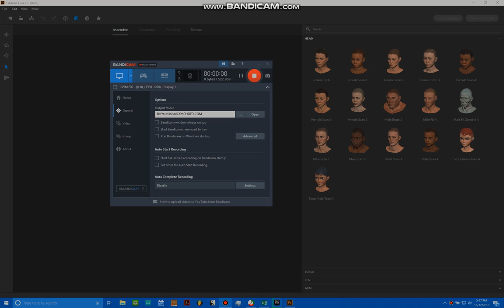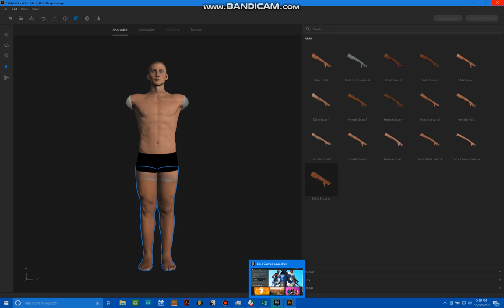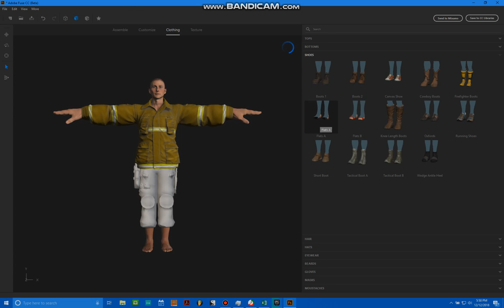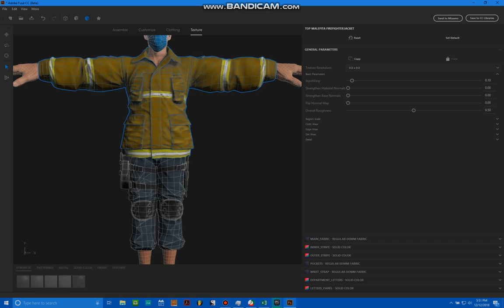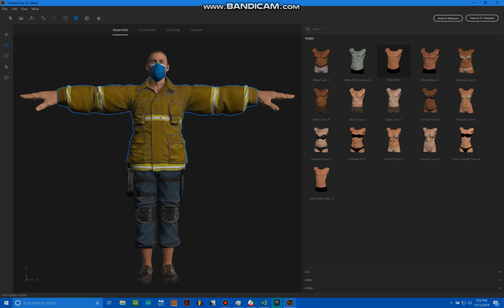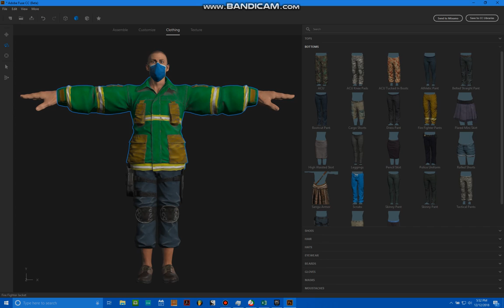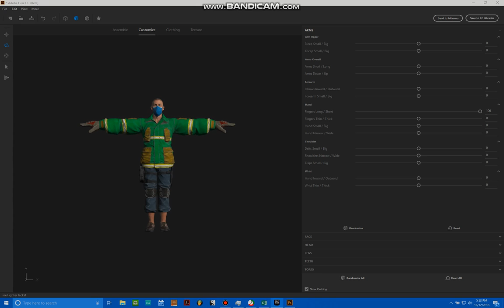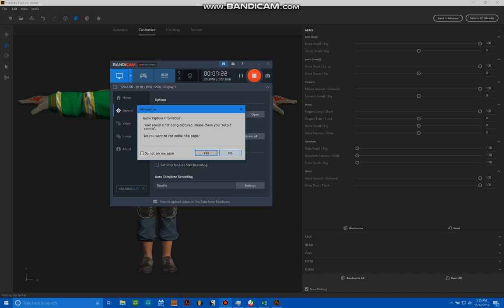Fun With Adobe Fuse Part 1 Character Design (Freak)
Adobe Fuse CC (formerly Fuse Character Creator) is a 3D computer graphics software developed by Mixamo that enables users to create 3D characters. Its main novelty is the ability to import and integrate user generated content into the character  Fuse is part of Mixamo's product suite and it is aimed at video game developers, video game modders, and 3D enthusiasts.Adobe Fuse CC (Beta) is a desktop app for creating highly customizable 3D human characters in minutes. Without any prior 3D experience, you can quickly create characters using a library of high-quality 3D content, from faces and bodies to clothing and textures with an option to customize the color, texture, and shape of over 280 attributes. You can save your characters to the Creative Cloud Libraries and bring them into the 3D workspace in Adobe Photoshop CC to create realistic photo composites with 3D models.

The current release of Fuse is a free beta of Fuse desktop app; we welcome your feedback on the product. Visit Fuse forum to provide your feedback and interact with the product team members and other expert users.